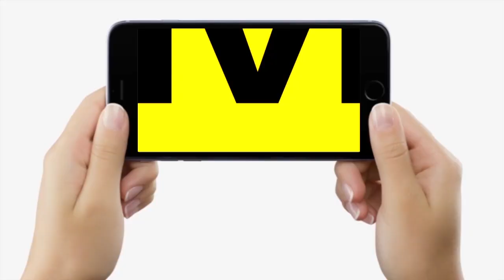RaatKaReporter:आधी रात को Patna की सड़कों पर नाचते-गाते कांवरियों ने बताया,बाबा किसकी सरकार बनाएंगे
देखें वीडियो, आधी रात को पटना की सड़कों पर लग गई कांवरियों की भीड़, नाचते-गाते बता रहे, किसकी सरकार आएगी किसकी जाएगी.

RaatKaReporter:आधी रात को Patna की सड़कों पर नाचते-गाते कांवरियों ने बताया,बाबा किसकी सरकार बनाएंगे... | Bihar News | LiveCities